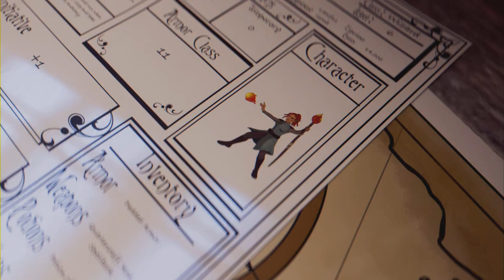Elden Ring - Shadow of the Erdtree DLC - Ep 32 (Full Game)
Finishing Exploration of the Abyssal Woods, discovering/exploring the Midra's Manse & fighting Midra, Lord of Frenzied Flame